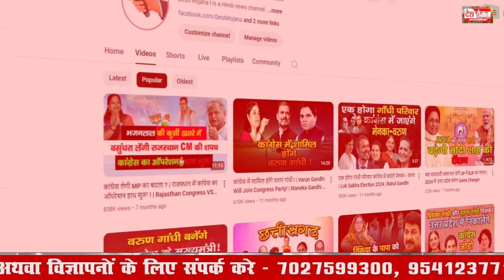हरियाणा विधानसभा चुनाव | Haryana Congress's 10 Heavyweight Candidates